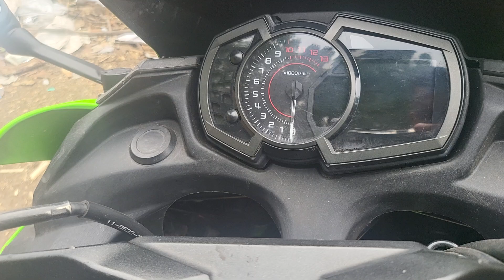KAWASAKI NINJA 650 WORK